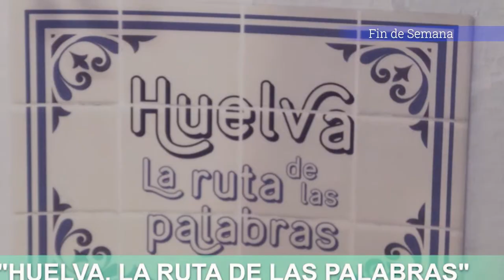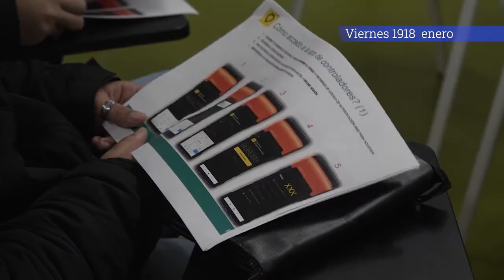Resumen semanal 19-01-2024